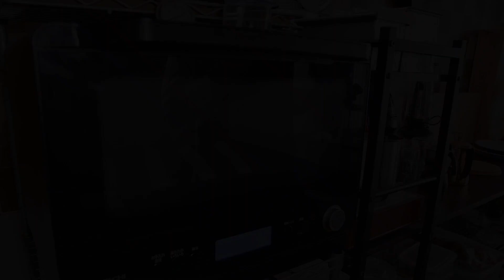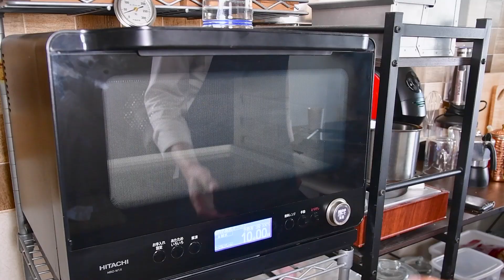【綺麗に早く成形できるパン屋の裏技】1分間混ぜるだけ｜捏ねないベーコンエピ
今回はベーコンの旨味がしみ込んだ『やみつき🥖ベーコンエピ』
粒マスタード、ゆず胡椒、大葉との相性抜群！
自分好みにアレンジしてみて下さいませ…💖

【アトリエキッチン・パン教室】
～忙しいお母さんも空き時間を使って皆からほめられる
パン作りをお手伝いをしています。

【動画目次】

00:00 レシピ説明
00:20 生地の作り方
01:59 パンチを入れる（１回目）
02:36 パンチを入れる（２回目）
03:40 分割と丸め
05:08 成形前のひと工夫
05:27 成形
06:55 オーブンレンジの使い方
07:34 クープ入れ＆焼成
08:35 焼き上がり

【このチャンネルで使っている道具】

◆パンマット
◆マーブルめん台
◆PYREX ボウル2.5ℓ
◆はちみつスプーン
◆オーブンレンジ
◆ドレッジ(カード)
◆パンマット
◆発酵かご(バヌトン丸型18X9㎝)
◆温度計
◆クープナイフ
◆食パン1斤型(フタ付)

『やみつき！ベーコンエピ』４本分

・準強力粉：200g（リスドォル使用）
・塩：4g
・ドライイースト：1g
・モルトシロップ：1g
・水：130g
・ベーコンスライス：4枚

焼成：
①加熱方式：過熱水蒸気で最高温度設定300℃／10分
②加熱方式：オーブン（スチームなし）に切り替えて230℃／15分(途中で反転させる)